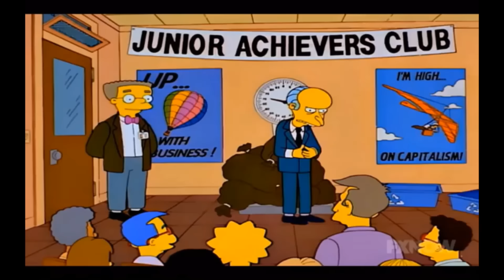Best of Mr Burns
Springfield's billionaire; cold blooded executive, funny old man.